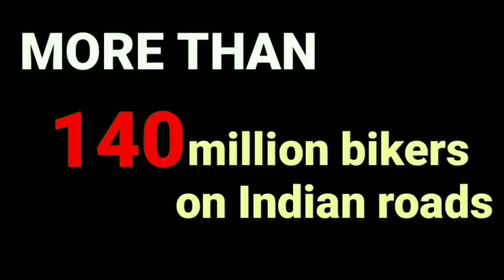NHM Employees rally foiled at Dogra Chowk Jammu pni news